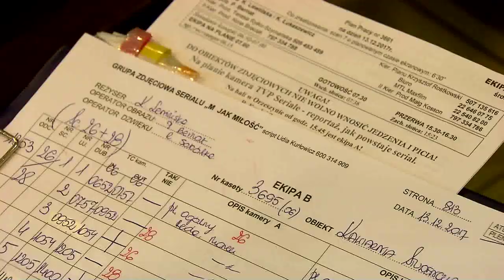M jak MIŁOŚĆ Recepta na sukces KULISY